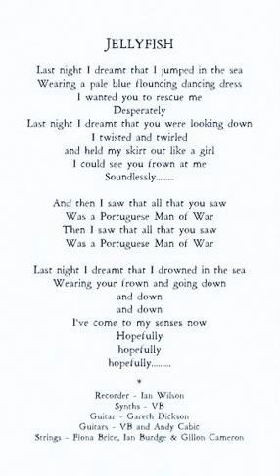Vashti Bunyan "Jellyfish" from "Heartleap"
Vashti Bunyan “Heartleap” released October 7th, 2014 on the DiCristina Stair Builders label.